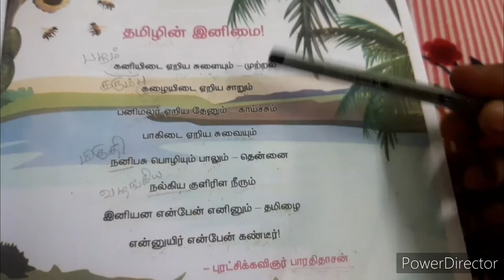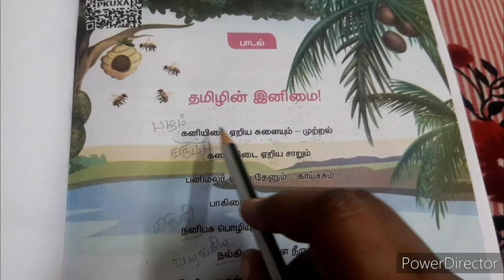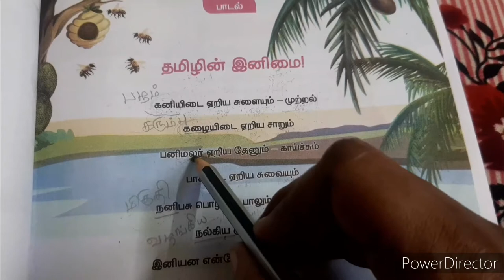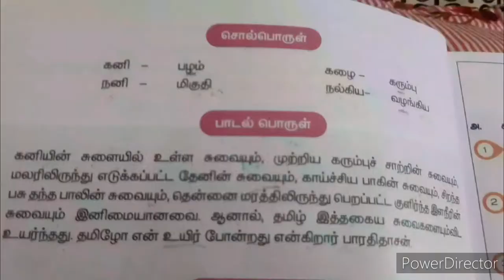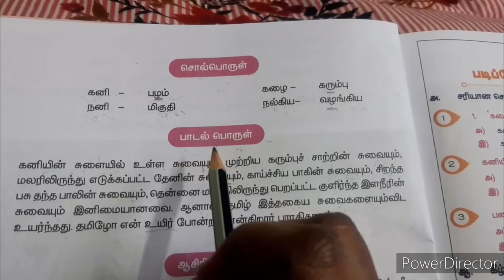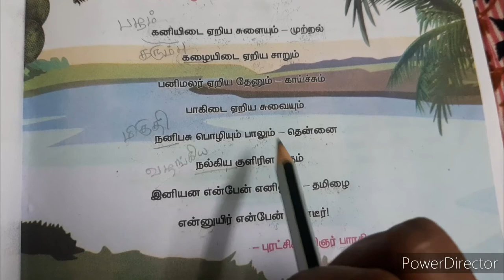5th std Tamil Term1 தமிழின் இனிமை பாடலும் பொருளும்/Tamilin Inimai/5th std Tamil Lesson/5th Samcheer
5thstdTamilPoem 5thstdTamilLesson 5thstd@banumusicchannel Channel
5th std Tamil Term1 தமிழின் இனிமை பாடலும் பொருளும்/Tamilin Inimai/5th std Tamil Lesson/5th std Samcheer kalvi
@banumusicchannel Channel